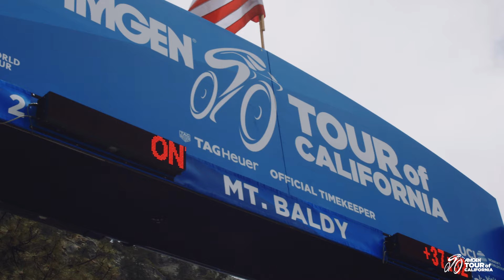Time to Race - Ep. 4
With race day finally arriving for the Rally UHC Cycling riders, this episode gives us a rare look inside the all-important team briefing, as well as a good sense of the mood in the camp on the morning of race day. Tune into Road to California, Ep. 4: Time to Race.